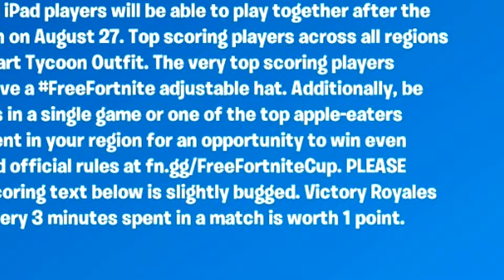CRACKS has been ACTIVATED for season 4!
Support a creator code - Izac

► Upload and owned by Izac

► My friends

Where I got my headsets from!

The controller I use!

The controlfreaks I have!

► The elgato key light I have

► My keyboard I use

If your reading this far down then I love you.